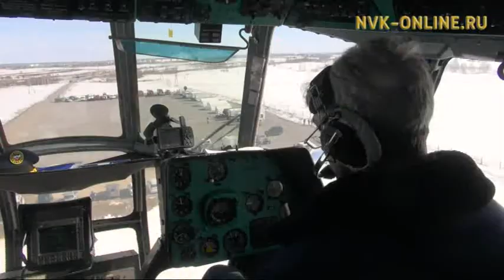25-летие Конституции Якутии. Подготовка к весеннему паводку. Считаю важным (24.04.2017)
Официальный сайт NVK-ONLINE.RU - Первая часть программе "Считаю важным" посвящаются Дню Республики Саха (Якутия) и 25-летию Конституции республики. Во второй части программы поговорят о том, как вести себя в период весеннего половодья. В гостях председатель Конституционного суда РС (Я) Александр Ким-Кимэн, начальник Службы спасения республики Николай Находкин, заместитель руководителя территориального органа ГУ МЧС РФ по РС (Я) Аркадий Саввинов и заместитель руководителя - начальник отдела водных ресурсов Ленского бассейнового водного управления  Петр Аргунов.